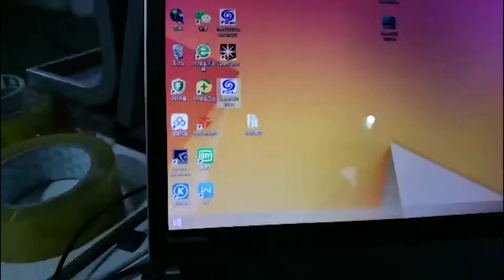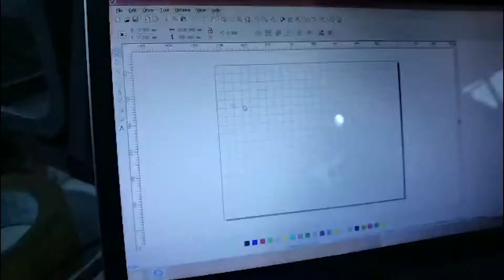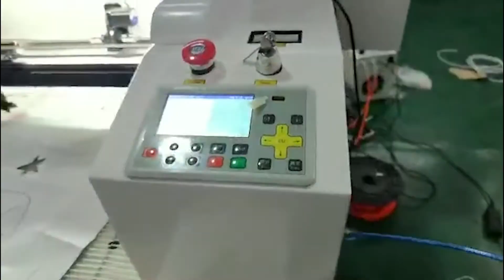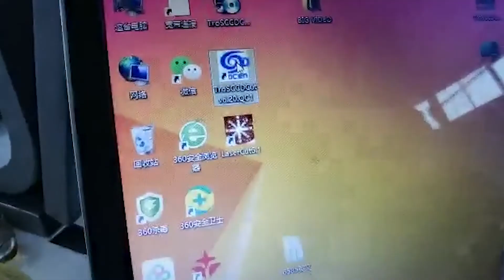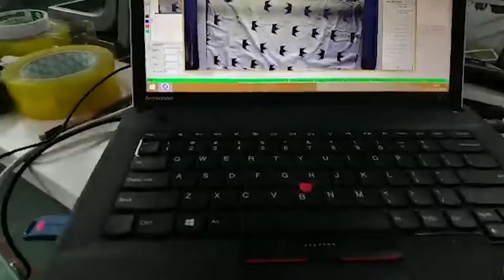How to use or install big CCD for co2 laser machine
Jinan Dwin Technology Co.ltd

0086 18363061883